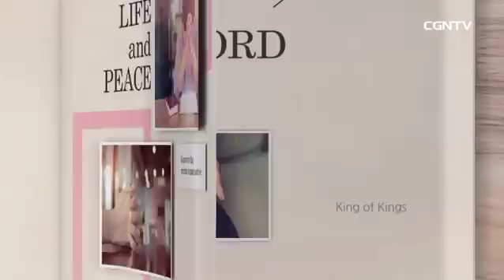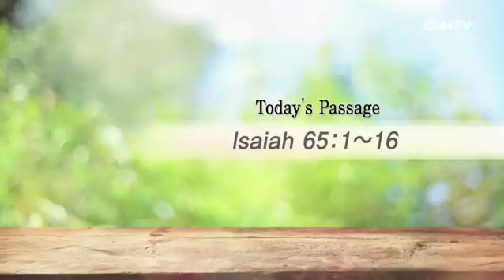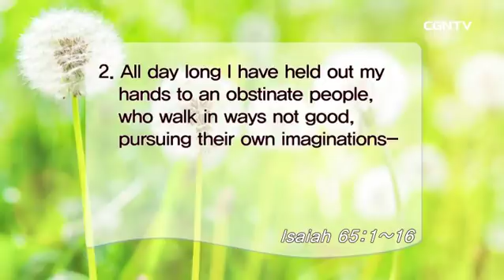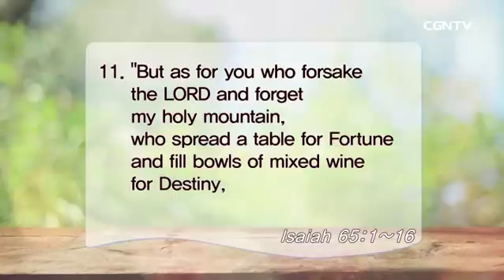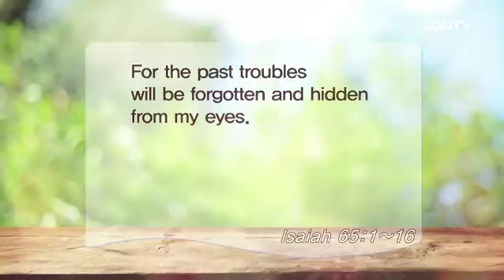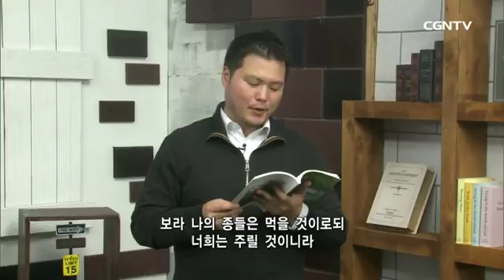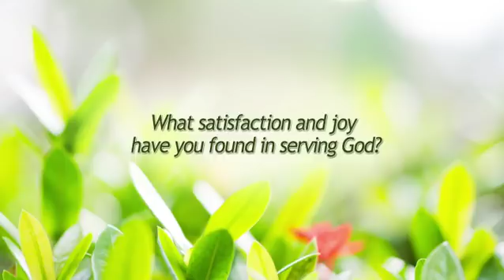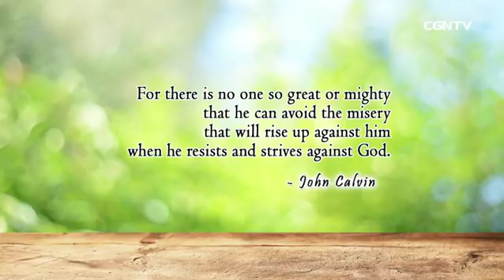[Living Life] 05.17.2018 Judgment and Salvation (Isaiah 65:1~16)